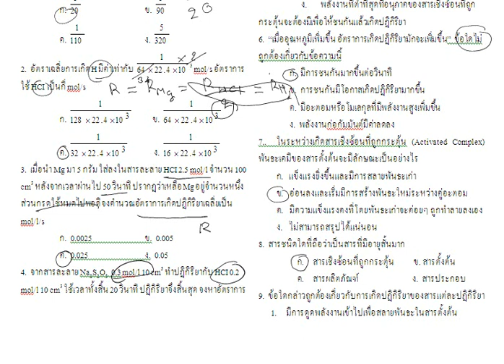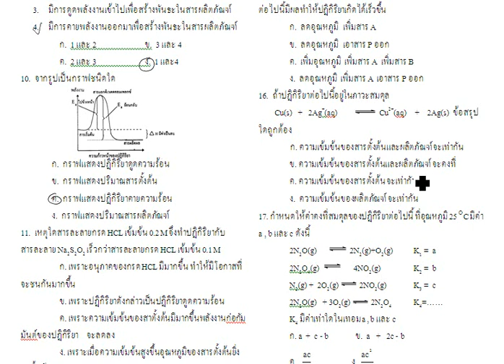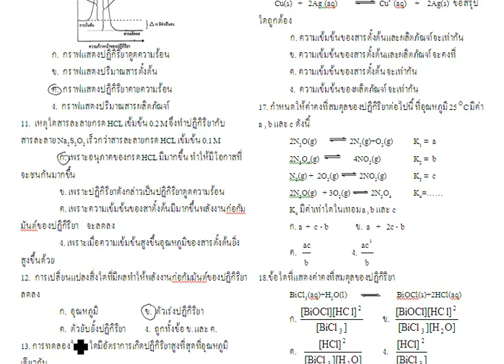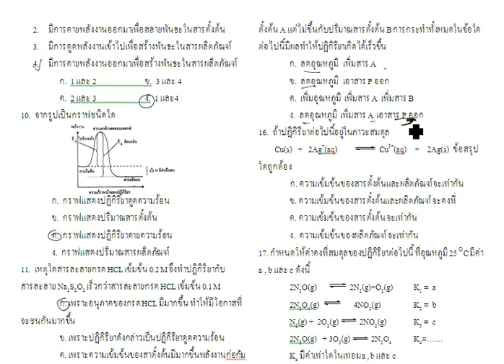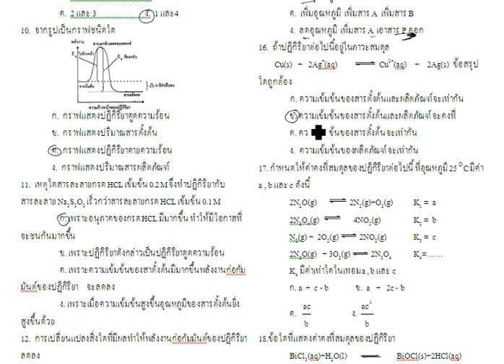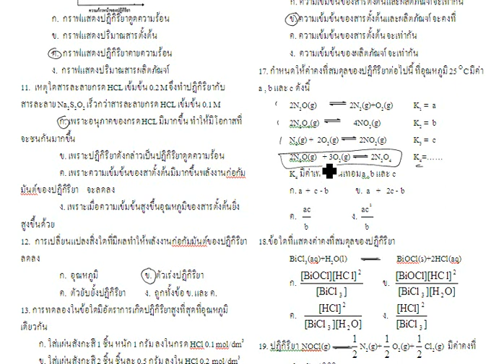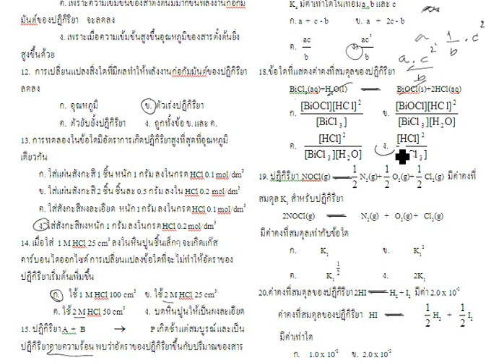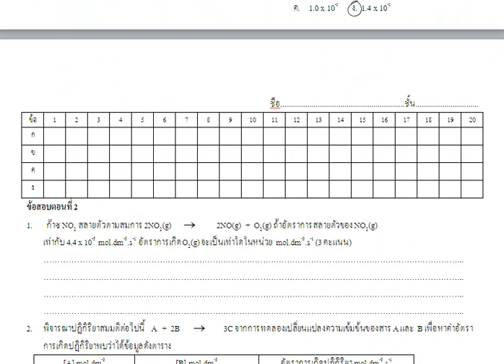เฉลยข้อสอบกลางภาคเรียนข้อ 4 20